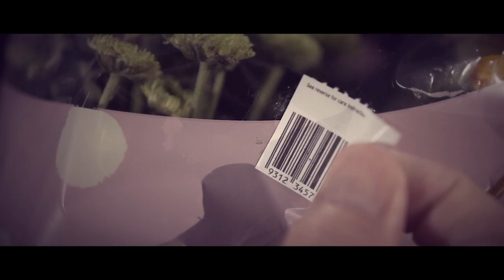The Waiting Room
“Safer, more efficient care starts with a simple scan.”

Barcodes can transform patient safety and supply chain efficiency in hospitals.